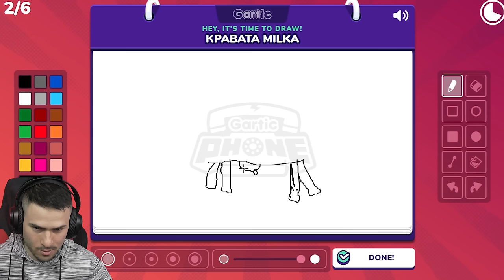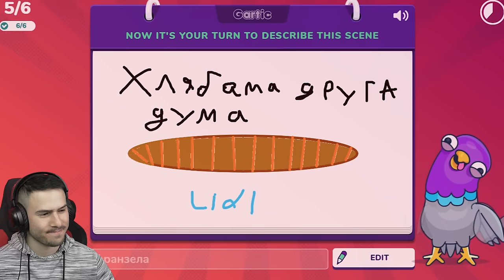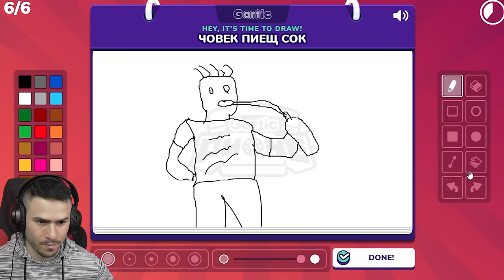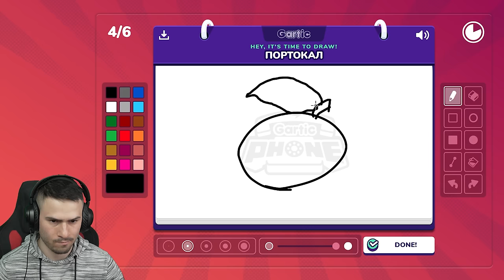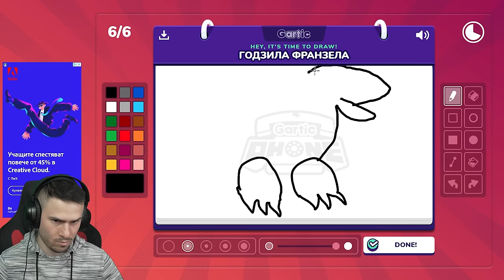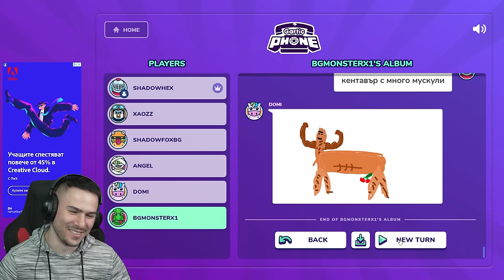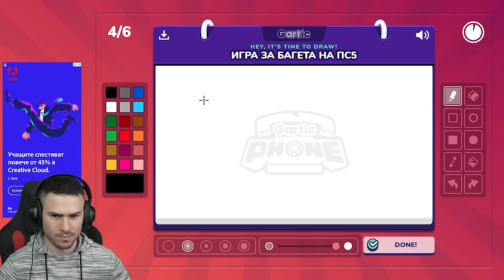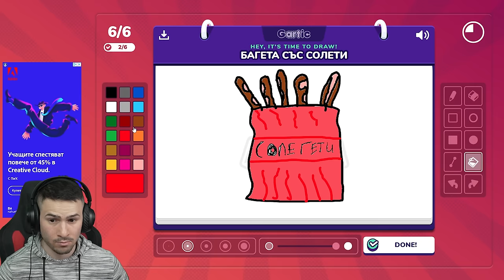НАРИСУВАХМЕ ТОМ И ДЖЕРИ😍ПОЗНАЙ НАРИСУВАНОТО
🎲Свалете Dice Dreams и се запишете за раздаването!